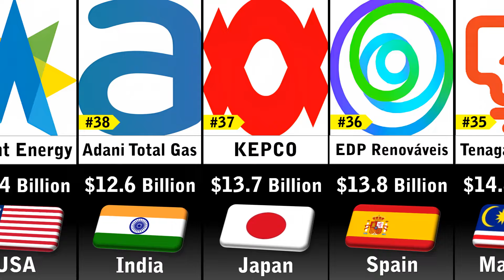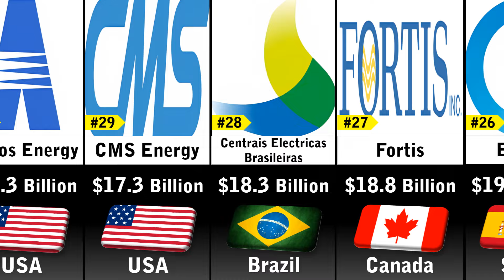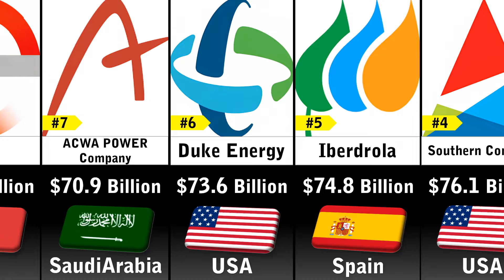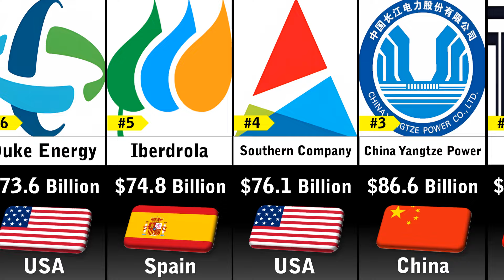Richest Utility Companies 2024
In this video you'll see a list Richest Utility Companies 2024